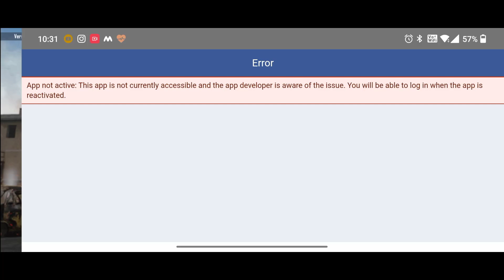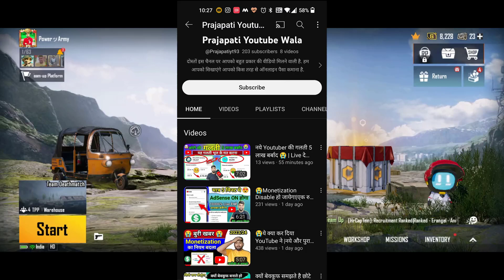App Not Active This App is Not Accessible Right Now | BGMI FB Login Problem Fix Now Prajapati Gaming